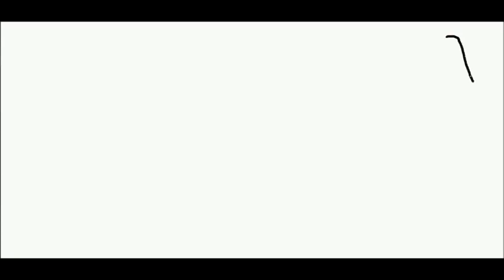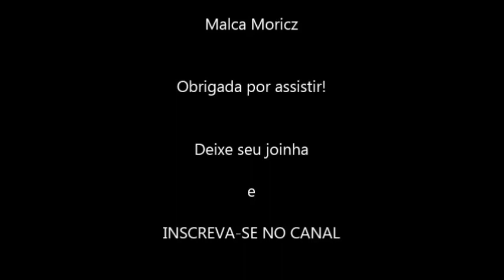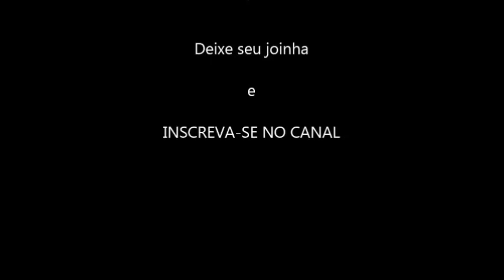Guimel Zain Khaf Sofit Manuscritos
Para aulas particulares de Hebraico via Skype, me procure no Facebook para saber detalhes